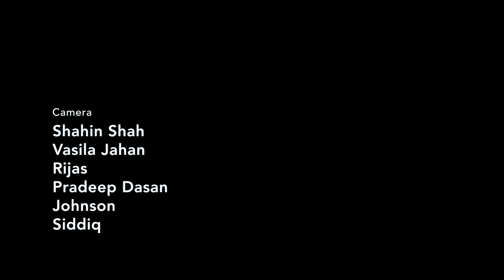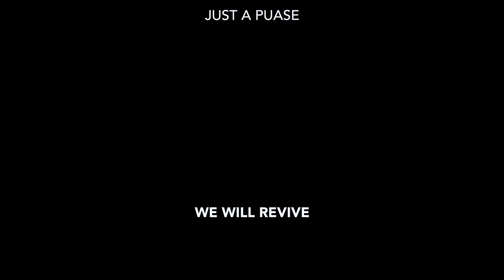കൂടെയുണ്ട് മനസ്സ് | short movie | Anas Mala | Shiju S Vismaya | Adv. V S Muhammed Rafeek